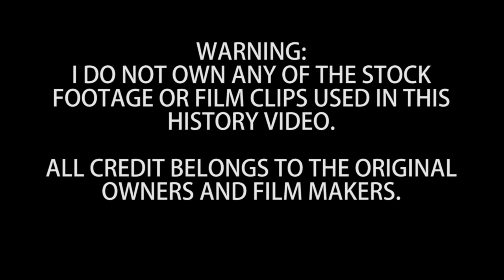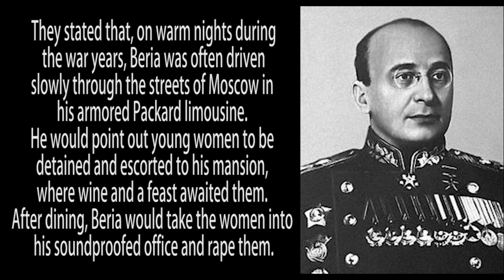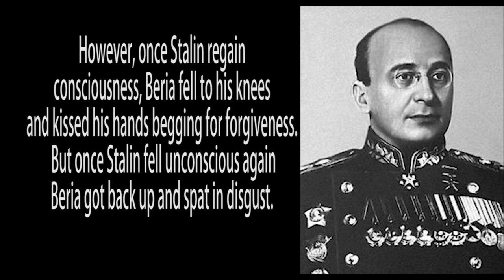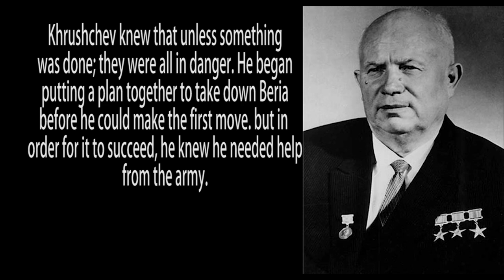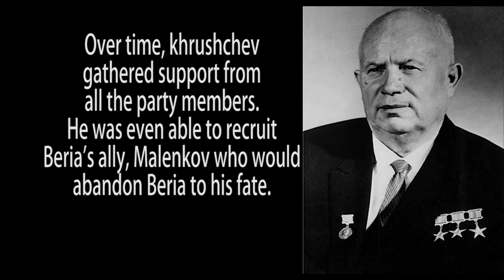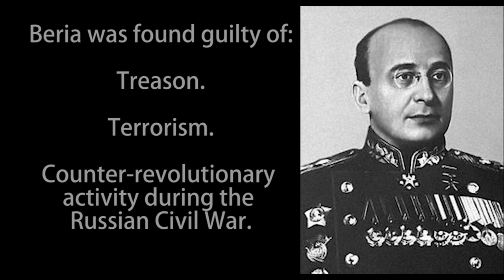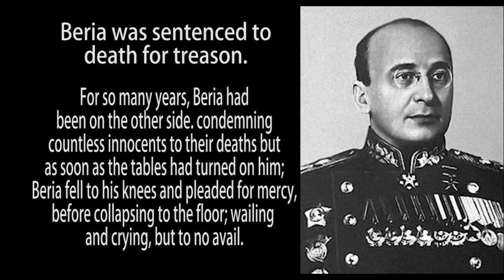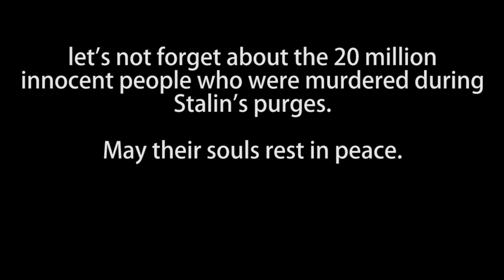Lavrentiy Beria. Monsters of the past: Episode One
Hey Guys. this is a history video on the monster known as Lavrentiy Beria, who was Stalin's personal exicutioner. this is my first episode of Monsters of the past series.